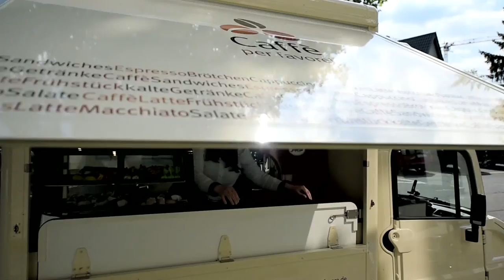Ethik2go - Künstliche Intelligenz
In  Medizin und Industrie verlassen wir uns bereits seit Jahrzehnten auf die Unterstützung von Robotern. Aber auch in anderen Bereichen spricht man zunehmend von Künstlicher Intelligenz? Macht die Maschine dem Menschen Konkurrenz? Und in welchem Verhältnis stehen Moral und Maschine?

Künstliche Intelligenz ist in aller Munde. Eine Maschine schlägt den amtierenden Schachweltmeister, Autos fahren ohne menschliches Zutun und in Japan erfreuen sich Roboterhunde immer größerer Beliebtheit. Ersetzt die Künstliche Intelligenz langfristig den Menschen? Und wie verändert der Fortschritt die Beziehung von Mensch und Maschine? Über den technischen Fortschritt und den ethischen Wert Künstlicher Intelligenz sprechen Philosophie-Professor Markus Gabriel und Madeleine Spendier, Redakteurin bei katholisch.de, in der neuen Folge Ethik2go.

Wie verhalten wir uns mit Blick auf diese alltäglichen Herausforderungen richtig? Und wie stellen wir sicher, dass unser moralischer Kompass immer einwandfrei funktioniert? Die neue katholisch.de-Serie "Ethik2go" will bei der Beantwortung dieser Fragen helfen und ethische Orientierung für das eigene Leben geben. Katholisch.de publiziert auf seiner Internetseite ab sofort jeden Donnerstag eine neue Folge von "Ethik2go".